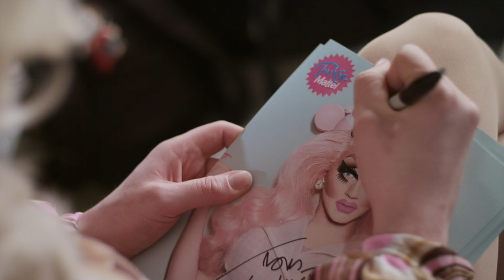Trixie Mattel: Moving Parts - Official Trailer (2019)